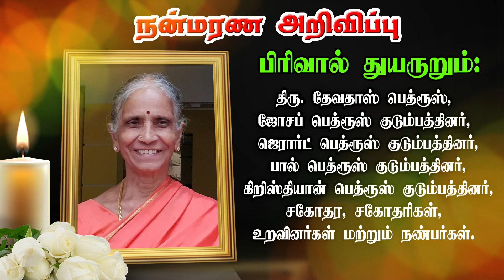31-10-2021 | [ADVERTISEMENT] - நன்மரண அறிவிப்பு | திருமதி. பெத்ரூஸ் சவரீன், புதுச்சேரி.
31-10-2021 | [ADVERTISEMENT] - நன்மரண அறிவிப்பு |  திருமதி. பெத்ரூஸ்  சவரீன், புதுச்சேரி.